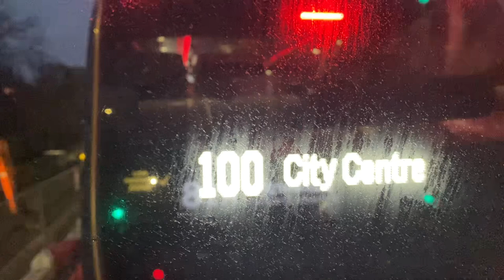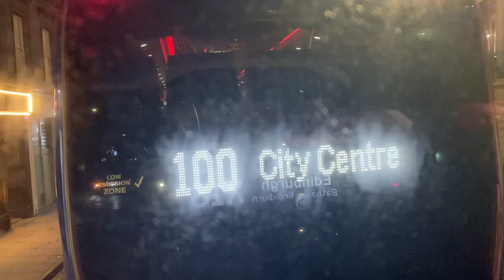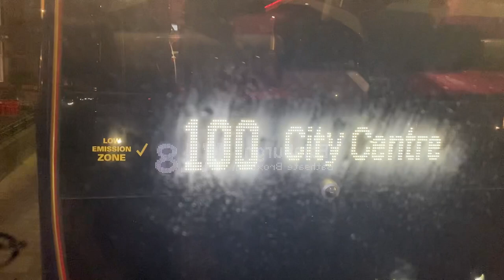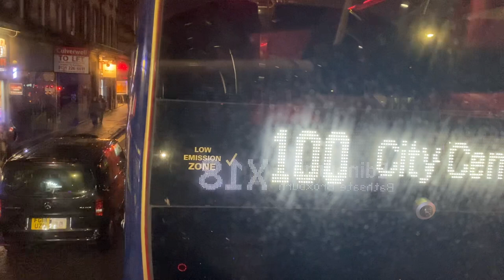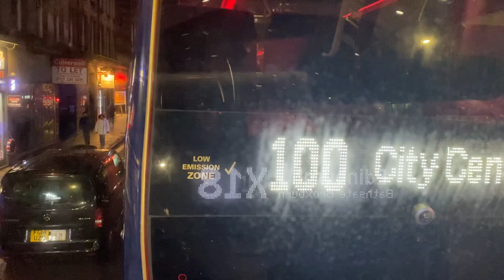Lothiancountry Route X18 Whitburn - Edinburgh via Bathgate, Broxburn (579)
🟢 This route is running normally

Whitburn, Polkemmet Drive
X18

Whitburn, Ireland Avenue
X18

Whitburn, Stewart Drive
X18

Whitburn, Bowling Green Road
X18

Whitburn, Union Drive
X18

Whitburn, Whitburn Cross
X18

Whitburn, Whitburn Academy
 X18

Whitburn, Ellen Street
X18

Whitburn, Tippethill House
X18

Bathville, Southdale Way
X18

Bathville, Morgan Way
X18

Bathville, Cappers Court
X18

Bathville, Bathville Cross
X18

Armadale, Wotherspoon Crescent
X18

Armadale, Armadale Cross
X18

Armadale, Barbauchlaw Crescent
X18

Armadale, King Street
X18

Armadale, St Paul’s Drive
X18

Armadale, Edinburgh Speedway
X18

Bathgate, Hope Park Gardens
X18

Bathgate, Bridgend Park
X18

Bathgate, Millburn Road
X18

Bathgate, Bathgate Town Centre
H28, X18, X27, X28

Bathgate, George Place
X18

Deans, Royston Hall
X18

Dechmont, Bents Cottages
X18

Dechmont, Bangour Farm Road End
X18

Dechmont, Old Bangour Hospital
X18

Dechmont, Dechmont Infant School
X18

Dechmont, Knightsridge Road
X18

Dechmont, Badger Wood
X18

Uphall, Houston Farm
X18

Uphall, Uphall Golf Club
X18

Uphall, St Andrew’s Drive
X18

Uphall, Oatridge Hotel
X18

Uphall, Alexander Street
X18

Uphall, Uphall Cemetery
X18

Broxburn, Freeland Avenue
X18

Broxburn, Cardross Road
X18

Broxburn Kirkhill Road
X18

Broxburn, New Holygate
X18

Broxburn, Broxburn Post Office
X18

Broxburn, Church Street
X18

Broxburn, Aitken Orr Drive
X18

Broxburn, Thistle Business Park
X18

Broxburn, Dunnet Way
X18

Broxburn, Penie Place
X18

Old Liston Road
X18

Lochend Road
X18

Station Road
X18

Ingliston Road
X18

Ingliston Showground
X18

Airport Junction
X18

Gogarstone Road
200, 400, X18

Gogarburn A8
200, 400, X18

Maybury Road
31, 100, 200, X18

Dechmont Road
31, 200, X18

North Gyle Road
31, 200, X18

Craigs Avenue
31, 200, X18

Drum Brae South
12, 26, 31, 100, X18

Glebe Road
12, 26, 31, X18

Station Road
H26, 12, 26, 31, X18, N26

Edinburgh Zoo (Stop 2)
100, X18

Western Corner
H26, 12, 26, 31, 100, X18, N26

Shandwick Place (Stop SC
100, X18

Princes Street West (Stop PF)
12, 15, 22, 100, 43, X18, X27, X28 N43

Princes Street Scot Mon. (Stop PK)
1, 4, 12, 15, 16, 19, 22, 26, 34, 44, 107, 124, 43, X18, X27, X28, N16, N22, N25

Waterloo Place (Stop ZK)
15, 22, 26, X26, 44, X44, 45, X6, X7, 107, 113, 124, X5, 43, X18, X27, X28

St Andrew’s House
15, 22, 26, X26, 44, X44, 45, X6, X7, 107, 113, 124, X5, 43, X18, X27, X28